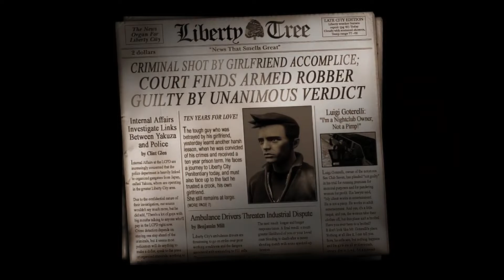GTA 3: Definitive Edition - Intro & Mission #1 - Give Me Liberty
Hi, i started two games at one time for now, because i wanted to play this two, so i decided that i will record both at same time
● Platform: Windows PC (Also uvailable for Nintendo Switch, PlayStation 4, PlayStation 5, Xbox One, Xbox Series X/S, Android, iOS)